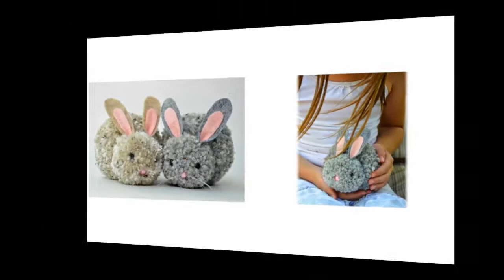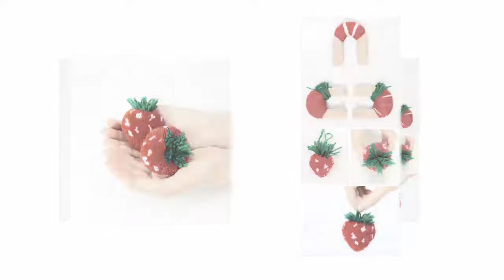Making Pom Poms.Pom Pom Tutorial - How to Make Pompoms Step by Step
Making Pom Poms.Pom Pom Tutorial - How to Make Pompoms Step by Step . Seriously, how could you not love making pom poms?You can make them out of organic cotton or wool or so many upcycled materials, you can make them anywhere from teensy-tiny to freaking HUGE, and what you can do with them is basically endless.
I have been pom pom researching and pom pom crafting my pom pom butt off in the last several days, and here are my favorite pom pom possibilities so far.